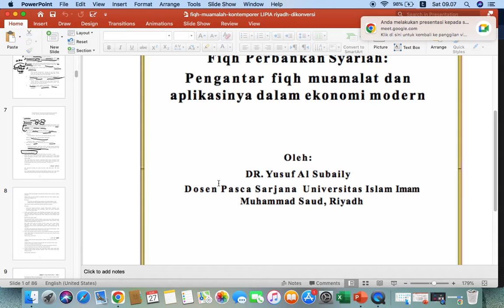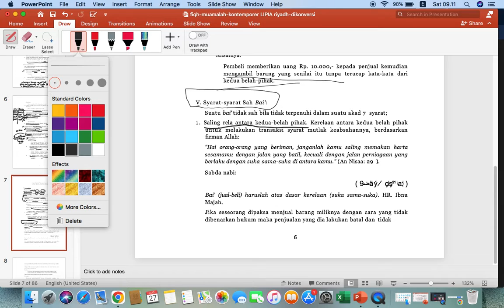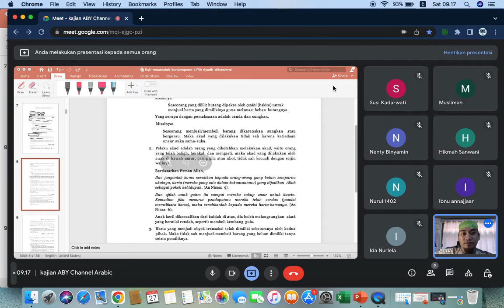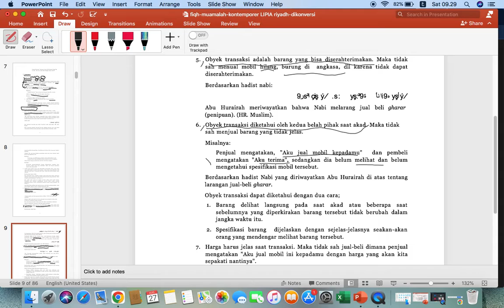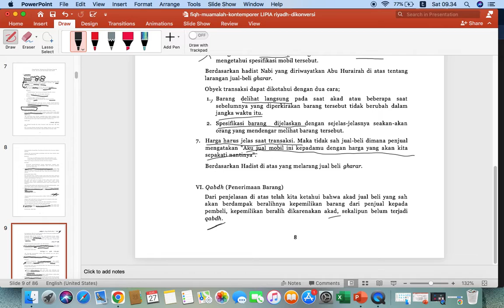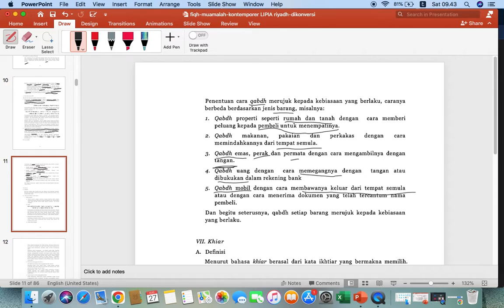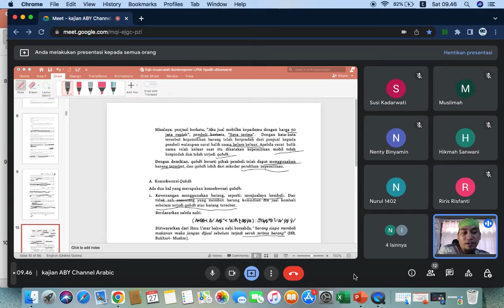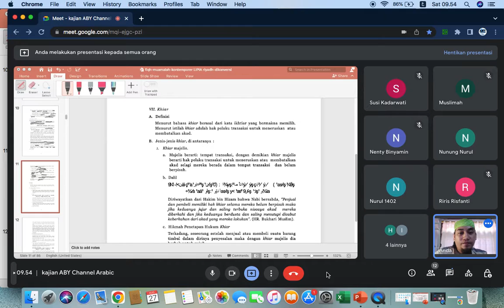SYARAT-SYARAT SAH BAI' (JUAL-BELI) || BUKU FIKIH MUAMALAH DR. ASY-SYUBAILI